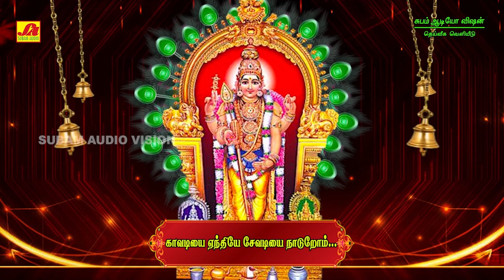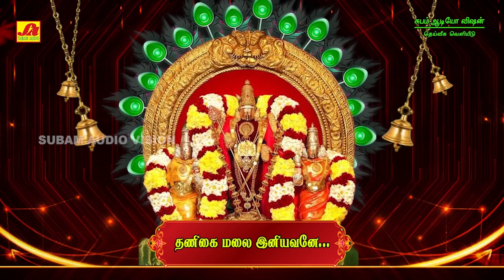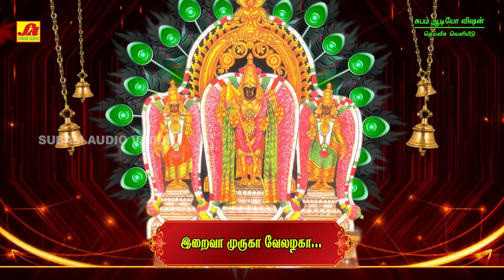ஆறுபடை அழகா சஷ்டி பக்தி பாடல்கள் | AARUPADAI AZHAGA SHASTISPECIALSONGS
Watch ►AARUPADAI AZHAGA SHASTISPECIALSONGS | ஆறுபடை அழகா சஷ்டி பக்தி பாடல்கள்

Welcome to Subam Audio Vision- was established in the year 1997,as a retailer evolving into a distributor and then into a Music production house is now established as the Leader in the South Indian music Industry in basic Repertoire. One of the finest destination for exclusive devotional content. Here you can find the most pleasant and pleasing bhakti/spiritual songs in Tamil, Telugu, Kannada which will make your mind more fresh and focused. This channel features devotional songs from legendary artists like S.P. Balasubramanium, Unnikrishnan, Vani Jairam, L.R.Eswari, Veeramanidasan. Subam audio vision repertoire includes Devotional on Annamalaiyar songs, Vinayagar songs, Amman songs, Ayyappan songs, Murugan songs, perumal songs, folk songs,

Title :AARUPADAI AZHAGA SHASTISPECIALSONGS  | ஆறுபடை அழகா  சஷ்டி பக்தி பாடல்கள்
 Singer : S.P.Balasubramaniam | Vanijayaram | Mahanadhi shobana
எஸ் .பி .பாலசுப்ரமணியம் | வாணிஜெயராம் | மகாநதி ஷோபனா
Direction & Production : SUBAM RADHA.M
தயாரித்து வெளியிடுவோர் :  சுபம் ராதா .எம்
Copyright By : Subam Audio Vision | சுபம் ஆடியோ விஷன்